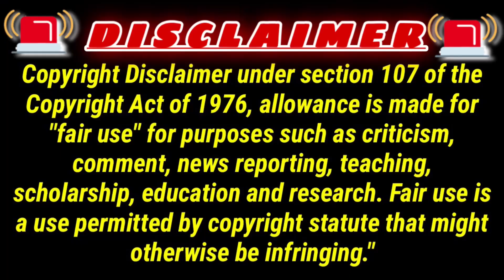FIRST TIME REACTION XG - “LEFT RIGHT”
Check this out!
Check this out!
Check this out!
Check this out!
Check this out!

Check this out!

CREATOR
LINK: